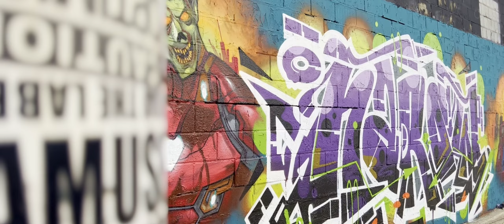Yolocone and Friends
Super hero zombies theme wall.

Artists: Repos | Narow | Eneme | Leks | Labrat | Yolocone